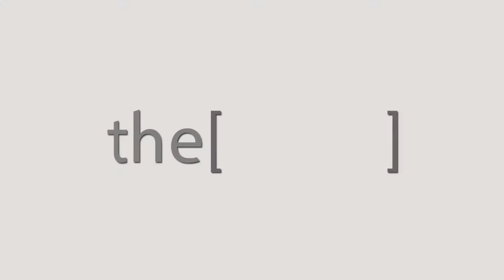الأستاذ الدكتور يحيي غانم يتحدث عن تحضير مؤتمر جمعية السكر والدهون المصرية ومدي أهميتها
Head of internal medicine, and Diabetes and metabolism at university of Alaxandria.
رئيس قسم الطب الباطني ومرض السكري والتمثيل الغذائي في جامعة الإسكندرية.